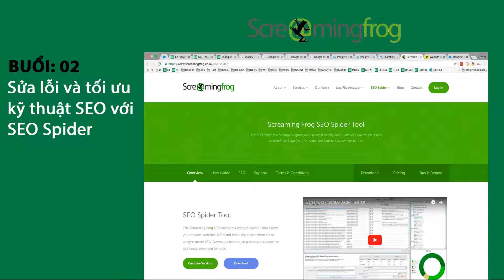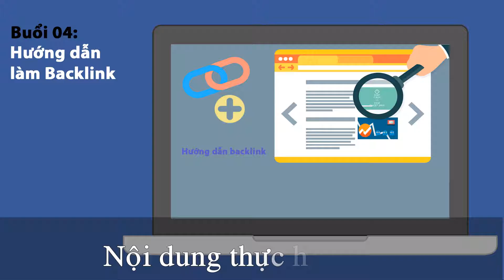Nội Dung Chi Tiết Chương Trình Đào Tạo SEO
Trung tâm đào tạo Brandee Chuyên đào tạo Marketing Online, quảng cáo Facebook, Google Adwords, đào tạo SEO, Thiết kế Photoshop, thiết kế video bằng adobe premiere và After Effects.